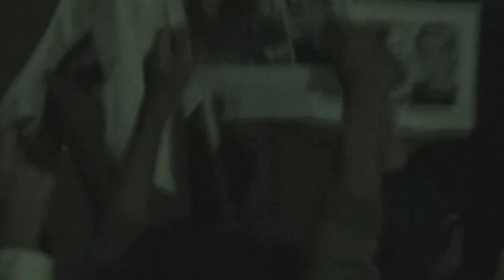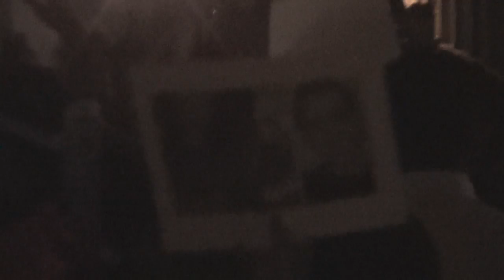البحرين|قرية القُريّة :مسيرة{ربنا شافي المُصاب} 5-120-2012 م